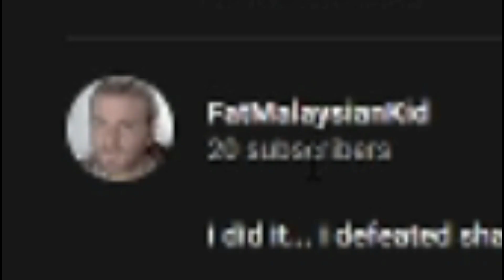SHAGGY GOING ALL OUT! | Friday Night Funkin - VS Shaggy Week 2 + Finale - FNF Mods [CANON]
SHAGGY GOING ALL OUT! | Friday Night Funkin - VS Shaggy Week 2 + Finale - FNF Mods [CANON] | Today we are playing another FNF mod! I hope you enjoy it!

The Mod!

The Video we watched!

Tags